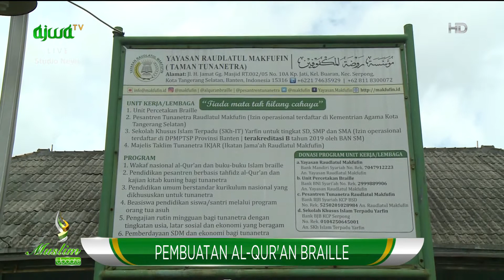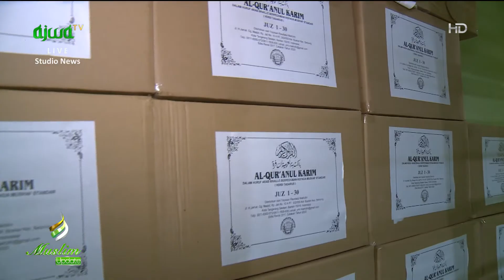Tanggapan Ustaz Atabik Luthfi Mengenai Pembuatan Al-Qur'An Brailee Untuk Penyandang Tuna Netra